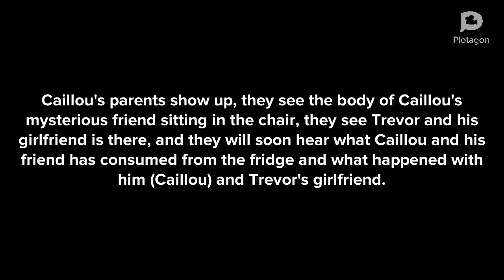Caillou's Crazy Day [Part 2]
Caillou, Trevor and his girlfriend go at it... bad.